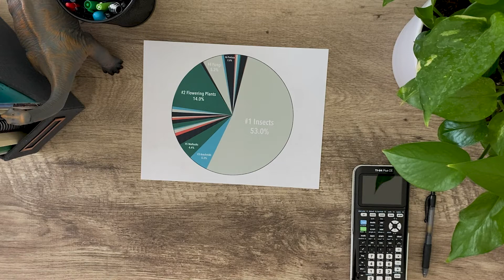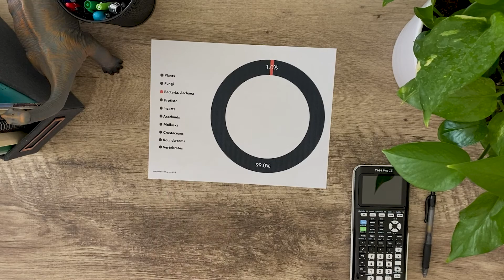2.0 | Biodiversity: Species Recap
This video reviews the mains topics discuss in the described species activities. You can find the activities here:
• Described Species Activity: Part I
• Described Species Activity: Part II